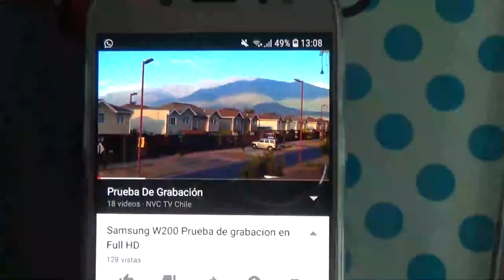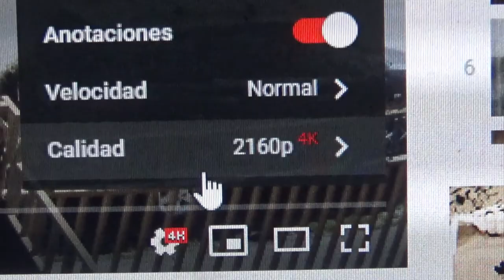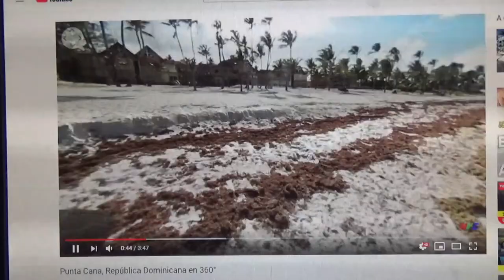10 Años de NVC: ¿Cuales Fueron Las Primeras Cámaras?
En Este Video Especial Presentamos Las Primeras Cámaras de Cada Evolución A Lo Largo de Los 10 Años de NVC.